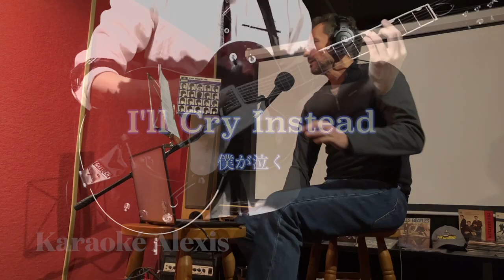I'll Cry Instead (The Beatles) Karaoké Alexis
Je pleurerai à la place
(Lennon/McCartney)